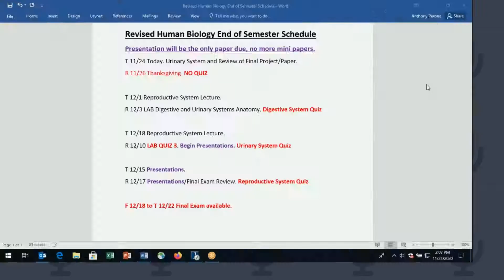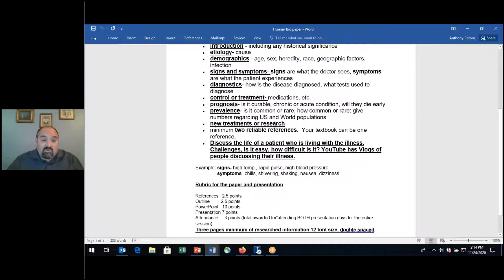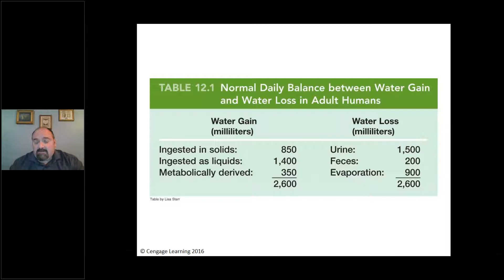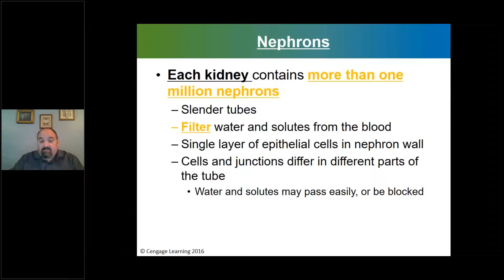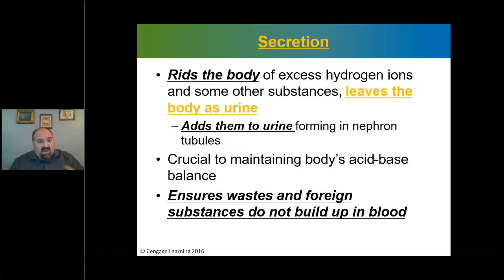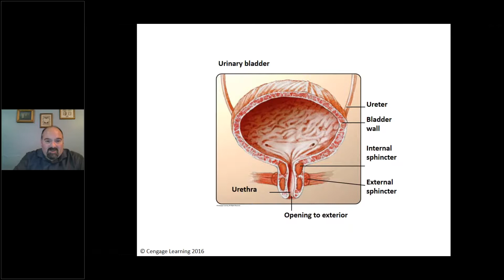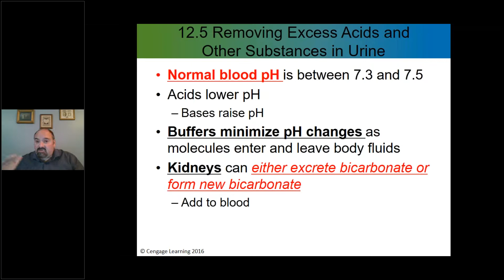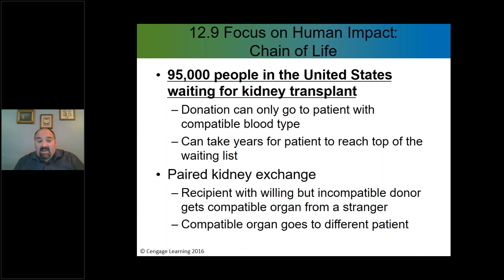Human Biology Nov 24th Lecture